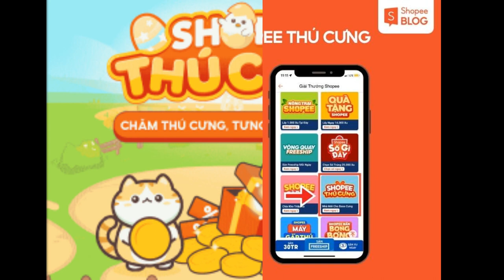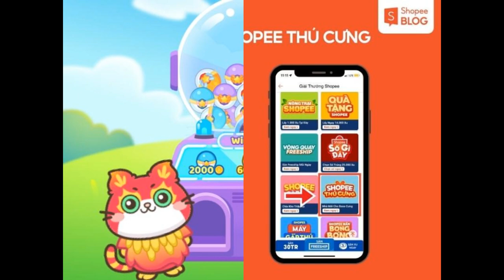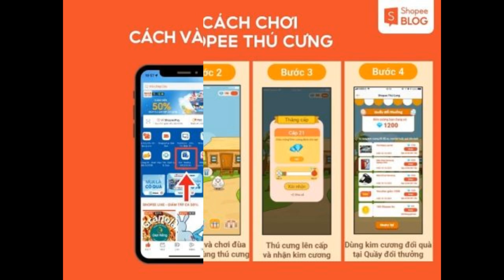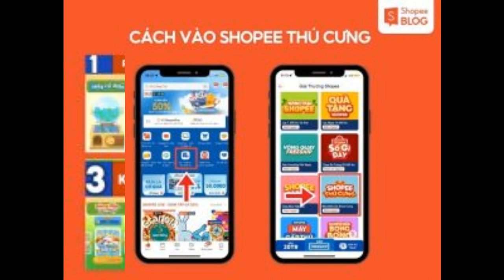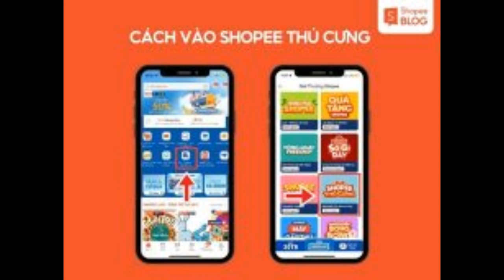Cách chơi Shopee Thú Cưng tưng bừng nhận xu và voucher giảm giá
Game nuôi thú cưng là một hoạt động giải trí được Shopee ra mắt trong thời gian gần đây với mong muốn mang đến cho khách hàng nhiều trải nghiệm hơn khi tham gia mua sắm tại sàn thương mại điện tử này. Trong bài viết hôm nay, hãy cùng Shopee khám phá cách chơi Shopee thú cưng một cách đầy đủ nhé.

Chơi game Shopee Thú Cưng ở đâu?
Hiện tại Shopee mới chỉ cho phép người dùng chơi game thú cưng trên ứng dụng của thiết bị di động. Bạn chỉ cần một chiếc điện thoại kết nối internet, đăng nhập vào tài khoản là đã có thể bắt đầu nuôi thú cưng của riêng mình.

Bạn có thể vào game thú cưng theo một trong hai cách sau trên thiết bị di động của mình:

Cách 1: Trên giao diện đầu tiên của ứng dụng, bạn vào mục Giải thưởng Shopee, lướt xuống bên dưới sẽ thấy phần Giải trí cùng Shopee, tại đây bạn nhấn vào biểu tượng của Shopee thú cưng để bắt đầu chơi.
Cách 2: Từ giao diện đầu tiên trên ứng dụng, bạn nhấn vào mục Săn xu mỗi ngày. Tại đây bạn sẽ thấy các game nổi bật của Shopee, bạn chọn vào biểu tượng Shopee thú cưng để chơi.

game trên Shopee
Cách vào game Shopee Thú Cưng (Nguồn: Shopee Blog)
Hướng dẫn cách chơi Shopee thú cưng
Các bước chơi Shopee game thú cưng
Sau khi đã chọn game Shopee thú cưng, bạn sẽ được đưa tới giao diện chính của game. Đây là một giao diện khá đơn giản và thân thiện với người dùng. Tuy nhiên trước khi bắt đầu chơi bạn cần thực hiện theo một vài bước dưới đây:

Bước 1: Chọn thú cưng ngẫu nhiên từ hệ thống.
Bước 2: Đặt tên cho thú cưng và nhấn Xác nhận
Khi đã có thú cưng của riêng mình, bạn bắt đầu thực hiện các hoạt động trong ngày của thú cưng như chăm sóc thú cưng, giải trí, trường học, bạn bè,… Dưới đây Shopee sẽ giải thích một số tính năng trên giao diện của game, bạn tham khảo nhé:

Thông báo: là thông báo từ hệ thống gửi đến bạn.
Bạn bè: là danh sách bạn bè của bạn đang chơi Shopee thú cưng. Bạn có thể mời bạn cùng chơi và trao đổi thức ăn ở đây.
Tuỳ chọn: đây là tính năng trang trí, nâng cấp nhà cho thú cưng, tắt bật âm thanh, trợ giúp. Tuy nhiên đến level 10 bạn mới có thể sử dụng tính năng này.
Kim cương: là tổng số kim cương bạn nhận được khi tham gia các hoạt động trong game.
Cấp thú cưng: khi tương tác với thú cưng, bạn sẽ nhận được exp, tích luỹ exp để lên level và nhận phần thưởng. Level tối đa của thú cưng là 50.
Nhà thú cưng: Lên đến cấp 10 bạn mới có thể mở được tính năng này.
Bong bóng suy nghĩ: Sẽ hiển thị mong muốn của thú cưng.
Cho ăn: dùng để cho thú cưng ăn và tích exp.
Vệ sinh: dùng để tắm gội, vệ sinh cho thú cưng và cũng là một cách để tích exp.
Giải trí: đây là tính năng trò chơi dành cho thú cưng, khi tham gia và vượt qua bạn sẽ giành được exp.
Trường học: tính năng dành cho cấp 4 trở lên, tại đây sẽ có những hoạt động dành cho thú cưng để kiếm kim cương hay vật phẩm.
Cách chơi Shopee thú cưng
Cách chơi Shopee Thú Cưng (Nguồn: Shopee Blog)

Các hoạt động trò chơi trong Shopee game thú cưng
Tại Shopee thú cưng, bạn có thể tham gia các hoạt động trò chơi theo hai mục là Chơi đùa và Trường học. Với mục Chơi đùa, bạn sẽ có 3 trò chơi để tham gia và nhận về exp, lần lượt là đá bóng, nhảy bật và âm nhạc. Mỗi trò chơi sẽ có mức độ khó khác nhau và mức exp nhận được sẽ tùy thuộc vào cấp độ bạn vượt qua.

Với mục Trường học, bạn sẽ được tham gia vào 3 hoạt động tương đương với 3 lớp là mỹ thuật, đố vui và chạy đua. Mỗi lớp học bạn tham gia sẽ có phần thưởng là vật phẩm hay kim cương, tuỳ vào mức độ bạn đạt được. Bạn có thể chơi nhiều lần trong ngày tuy nhiên số kim cương và vật phẩm chỉ được nhận một lần.

Bên cạnh đó, bạn cũng có thể trò chuyện, kết bạn khi vào giao diện của Trường học. Ngoài ra, việc trao đổi thức ăn cũng diễn ra tại đây một cách nhộn nhịp. Đây cũng là một cách để bạn tích thức ăn cho thú cưng của mình hiệu quả đấy.

game thú cưng
Các hoạt động trong game Thú Cưng trên Shopee (Nguồn: Shopee Blog)

Cách đổi giải thưởng và nhận quà trong game
Mỗi ngày khi vào game bạn sẽ nhận được phần quà điểm danh ở góc bên tay trái sau khi đã tương tác với thú cưng một chút, bạn nhớ ấn vào hộp quà để nhận nhé. Thêm vào đó, để đổi được nhiều giải thưởng có giá trị hơn như vật phẩm hay phiếu giảm giá, hãy làm theo các bước sau: